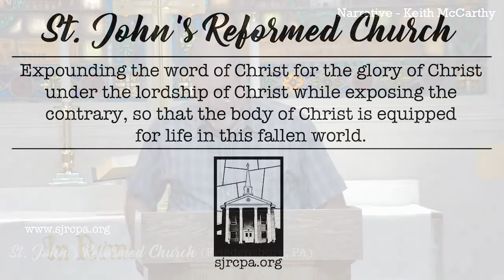Narrative | Friedensburg Biblical Institute (5-22-22)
Friedensburg Biblical Institute at St. John's Reformed Church in Friedensburg Pennsylvania class on Hermeneutics. Keith McCarthy teaches on how to study narrative.